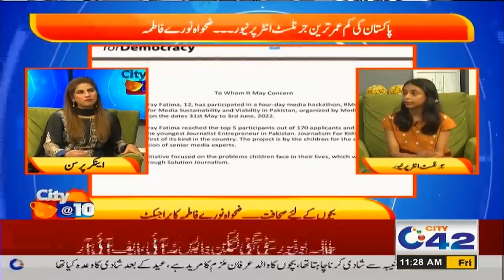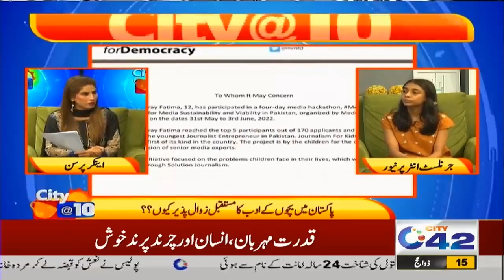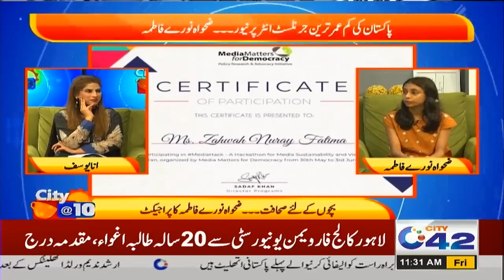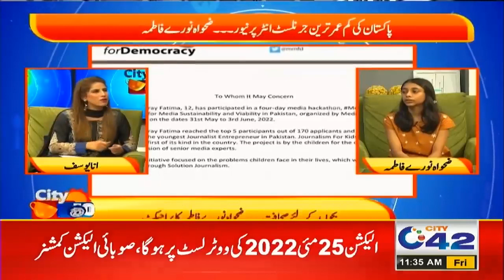Morning Show | City@10 | 15July 2022 | City42